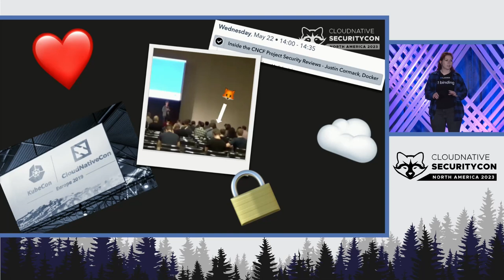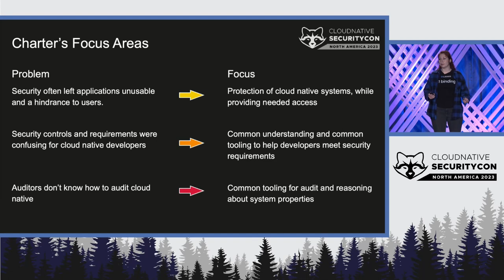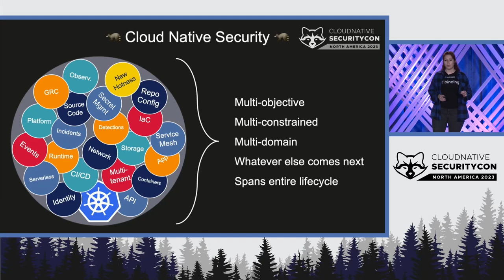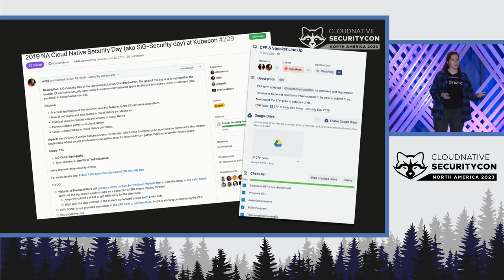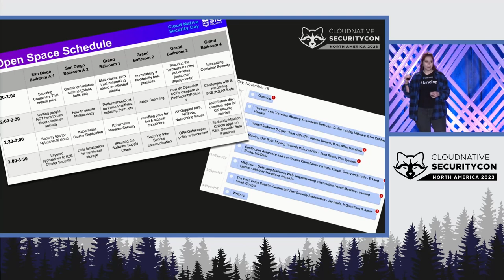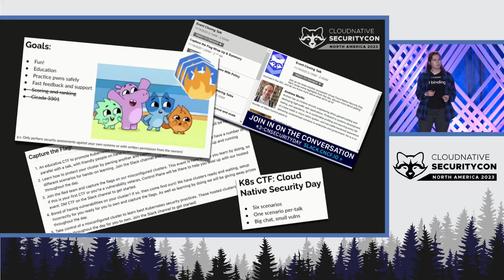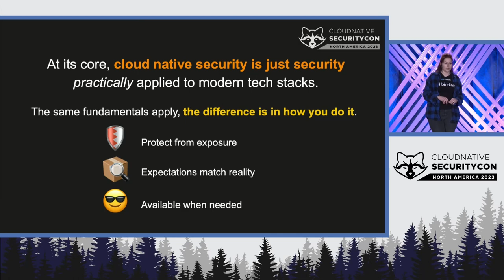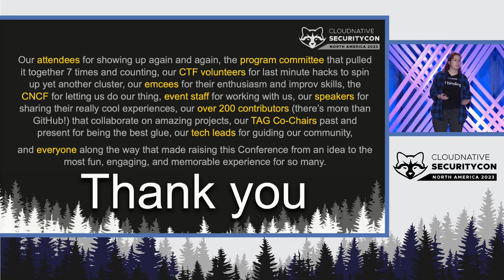Keynote: It Takes a Community to Raise a Conference: From Security Day to CloudNativeSe... Emily Fox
Keynote: It Takes a Community to Raise a Conference: From Security Day to CloudNativeSecurityCon - Emily Fox, Security Engineer, Apple

Our baby colo has grown up and ventured out on its own! How did this happen? They grow up so fast!  In less than 4 years we’ve held 7 events in Europe and North America — reaching thousands of practitioners online and in person.  All from a community member’s idea and the passionate volunteers that pulled together to make it real. Emily will share her experience coordinating Security Day - now grown into CloudNativeSecurityCon - and her aspirations for the future of this conference and cloud native security.